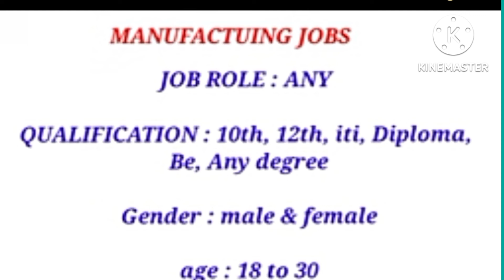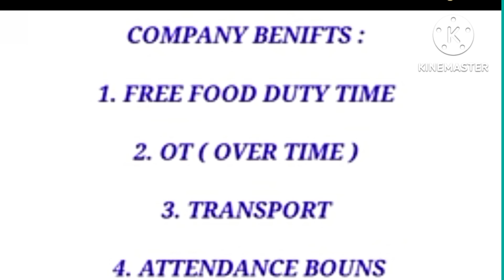private job vacancy in 2022//male and female can apply for this job